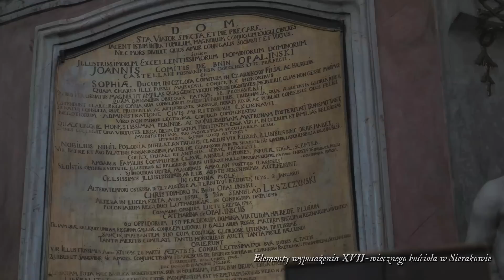Jak MIESZKALI sarmaci? O dworkach, zamkach i pałacach w dawnej RZECZPOSPOLITEJ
Materiał zrealizowany we współpracy z Muzeum Zamek Opalińskich w Sierakowie. Dofinansowano ze środków Narodowego Centrum Kultury w ramach programu "Kultura w sieci".

Gdy myślimy o staropolskiej szlachcie i ich domach, zazwyczaj przed oczami rysują nam się dworki otoczone brzozowymi zagajnikami. Rzeczywiście wielu panów braci, szczególnie średniozamożnych, mieszkało właśnie w ten sposób. Inni, szczególnie ci bogatsi, często dziedziczyli, odkupywali lub budowali wystawne pałace i zamki...

Podoba Ci się ten materiał? Dołącz do mecenasów Encyklopedii Staropolskiej na Patronite